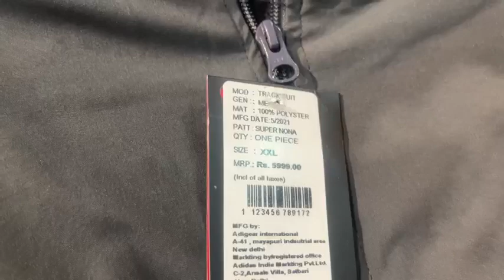ਸਾਰਿਆਂ ਨਾਲੋ ਸਸਤੇ ਰੇਟਾਂ ਤੇ ਲਾਓ ਕੱਪੜੇ // 98148-41280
ਸਾਰਿਆਂ ਨਾਲੋ ਸਸਤੇ ਰੇਟਾਂ ਤੇ ਲਾਓ ਕੱਪੜੇ